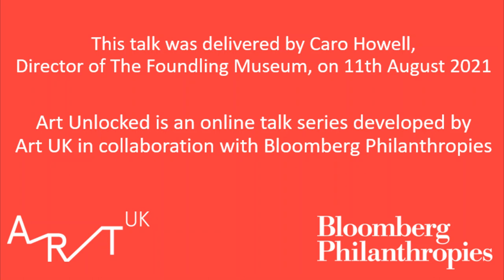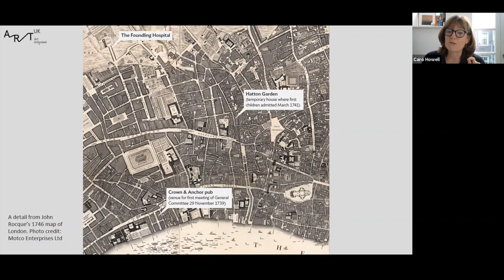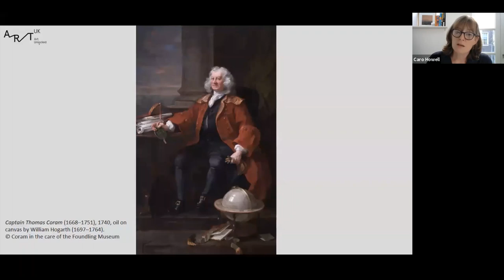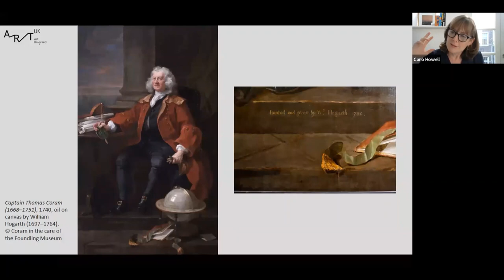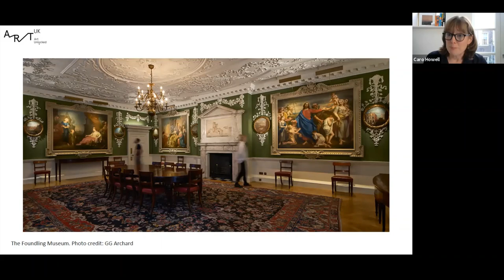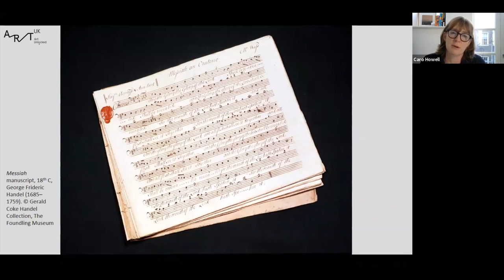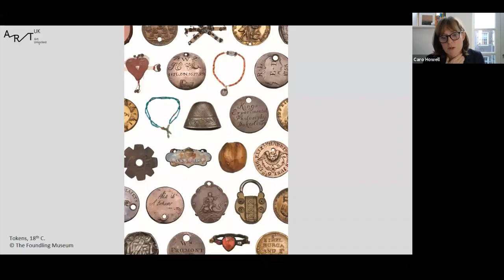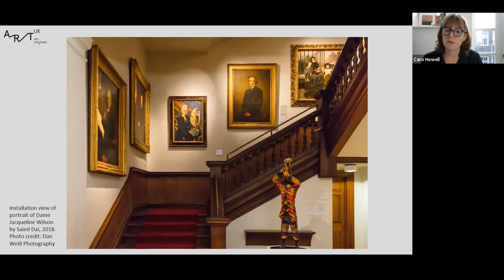Art Unlocked: The Foundling Museum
This talk was delivered live by Caro Howell, Director of The Foundling Museum, on 11th August 2021.